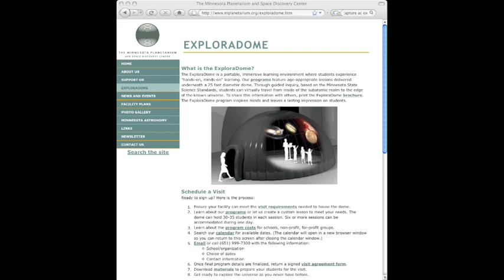ExploraDome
The ExploraDome from the Minnesota Planetarium Society.  The ExploraDome is a portable planetarium that can help you travel virtually through the universe using a 3D interactive atlas.